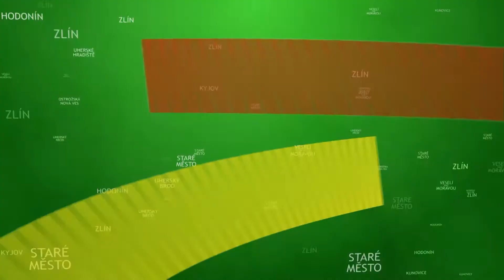TVS: Veselí 12.5.2015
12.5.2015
Hasiči mají nový vůz / ZŠ Hutník přichystala program na Den matek / Kafé v kině hostilo kapelu Ponk